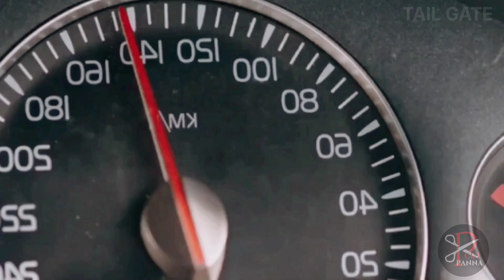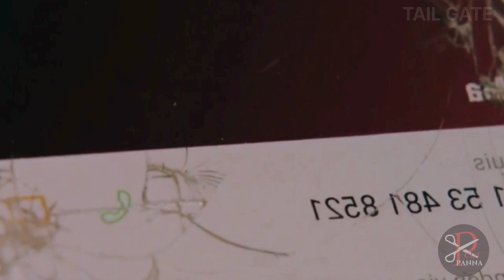ஒரு SORRY கேளு.. இல்ல செத்து போயிறு😵பூச்சி மருந்து சைகோ😵| cut panna voice over| explained in tamil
ஒரு SORRY கேளு. இல்ல செத்து போயிறுபூச்சி மருந்து சைகோ. நொடிக்கு நொடி பதறும். CUT PANNA
Here we explain about the movie explanation , review, critics not only for Tamil movies . It's all about Hollywood, fantasy, Malayalam, telegu ... Movies . We make you to understand the major theme of the movie in our own way We know the struggle of language issues we faced to watch the other language movies.

This channel purposes is to deliver the other language movie in our mother language is easy way to understand the concept.

“Our language is the reflection of ourselves. A language is an exact reflection of the character and growth of its speakers”

Belongs to the Respected Owners and not me. I am not the owner of any pictures showed in the video